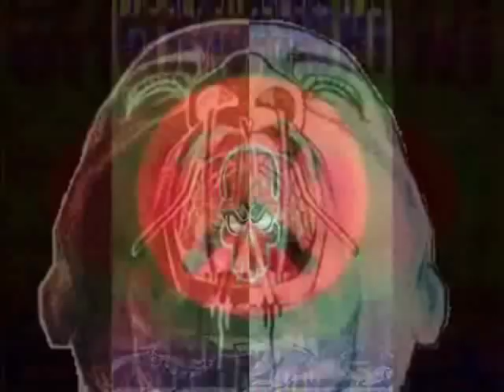Skyzofrénia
D' de KABAL I
ntro officielle
feat Mohamed Rouhabi
(D')
Ah
bonjour monsieur D'
Bonjour
Je
suis ravi de vous voir
Moi
de même
Allez
installezvous
Merci
Alors
le rap, ça marche toujours ?
Bah
on fait aller, on fait aller
Hé,
et toujours cette grosse voix ?
Et
oui ! Mais j'ai quelques soucis
Allons
bon
Ouais,
c'est pas très simple en ce moment
Je traverse des périodes difficiles,
J'ai des problèmes que je trouve assez grave
Allezy,
Allezy
installezvous,
installezvous,
Je suis là pour vous aidez, je suis votre médecin
On se connaît depuis quoi, depuis Fou à nier ha..
Je vous écoute installezvous
Bah
c'est un problème
Qui arrive à chaque fois que je suis en studio
Ça se manifeste pas encore en live parce que
Disons que j'arrive à contenir la bête mais que
Dès que je suis en studio, que les micros s'ouvrent
Et que les pistes sont agencées
J'ai comme différentes personnalités qu'essaient de prendre le dessus
C'est comme si j'étais quelqu'un d'autre
C'est comme si ma personnalité était multiple
Je, c'est pas simple, je crois que j'arrive pas
Je sais plus ce qu'il m'arrive
Je suis en train de péter les plombs
D' de KABAL Skyzofrénia
(D' / Dawan)
D:
Laissezmoi
vous expliquer à quel point jaime cette musique.
Laissezmoi
vous démontrer que lhomme est pulsation rythmique.
Un disque à moi, un disque pourquoi ? pour vous vous dire de quoi
Sont fait mes avis mes opinions.
Même si vous pensez que tout ceci ne sont pas vos oignons.
Blatt :
A chacun ses oignons, garçon !
Ce disque est pour moi,
Bouge de la piste sans poser de questions !
D:
Hey, tes qui toi ?
Blatt :
Moi cest Blatt mon mignon,
Je suis une partie de toi qui dort dans ton tréfonds
Ce disque scelle notre réconciliation,
Tu vas voir je vais me donner à fond.
D :
Non, non, cest un album solo,
Jai passé des années à mettre sur pied des textes et des morceaux.
Je ne sais pas ce quil y a dans « mon tréfonds »
Mais je ne veux pas de toi ! Dégage avorton !
Ded1 :
Hey ! Ho ! Quest ce qui se passe ici ?
Si Blatt est de la partie je veux en être aussi,
Je mappelle Ded1, je suis ravi dêtre ici,
Dis D, laisse nous de la place sur ton LP
Tu verras, on sait être sérieux, on a des choses à raconter
D :
Mais merde, cest quoi ce bordel ?
Je suis en studio, et cest la panique dans ma cervelle,
Des gars qui se disent être en moi
Prennent possession de ma bouche, de mon son
Et je naime pas ça !
Il faut que je trouve un moyen de contenir leur
Blatt :
Laisse tu ny arriveras pas, nous sommes indissociables de toi.
Ded1 :
Ouais, il faut que tu acceptes de partager ta vie avec tous tes toi.
D :
Tous mes moi ? Mais taistoi
! Si vous souhaitez rester,
Montrezmoi
que vous en voulez pour de vrai,
Jsais pas, rappez un truc, montrez ce que vous savez faire
Et peutêtre
quun jour je vous laisserais prononcer quelques petits vers.
Alors, mes soit disant frères ?
D :
Quoi, cest nimporte quoi ça !
Vasy
je reprends le morceau au début,
Et vous rentrez chez vous enfin chez moibref
Oh la la, je ny arriverais pas moi.
Laissezmoi
Laissezmoi
vous démontrer que lhomme est pulsation
Low :
Mystique
D :
Ah ! Non ! Cest quoi ça encore ?
Eh , oh ! Ya combien de personnalités dans ce foutu corps.
Low :
Hey, hey, moi cest LowD
Rien ne sert de nous nier, tu ne peux pas nous échapper
Laissetoi
faire, cet album sera le nôtre, on va tout déchirer !
Tu dois accepter que nous sommes une et une seule entité !
D :
Hey, je lai déjà dit, il nen est pas question !
Jétais seul maintenant on est quatre,
Jveux pas que ça fasse brouillon
Klick :
Un peu de respect je te prie,
Nous ne sommes pas quatre mais cinq dans la partie,
Cinq comme les doigts de ta main
Tu ne rêves pas, jte pince,
Quand tu te réveilles cest le même refrain. Hein ?
Si toi tu es le pouce, je suis le majeur et je temmerde cousin !
D :
Quoi ? Hey, dans mon cercle je suis le maître,
Si vous nêtes pas contents allez tous vous faire
Low :
Mais, mais, mais, mais assez d impolitesses.
Tu es atteint de skyzofrénia,
Calmetoi
avant que quelquun n se blesse !
D :
Mais lâchezmoi